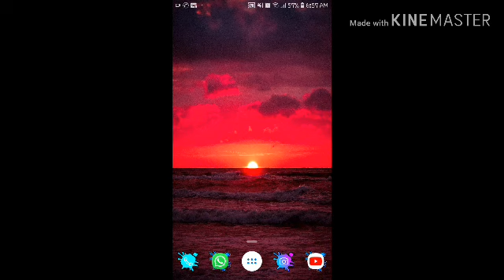Cumprindo desafio do canal do boys link na descrição